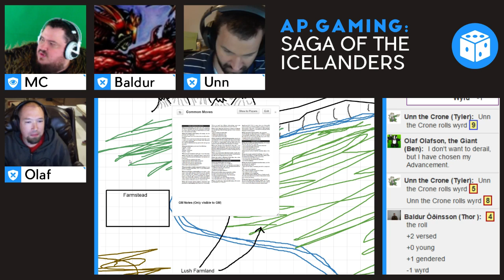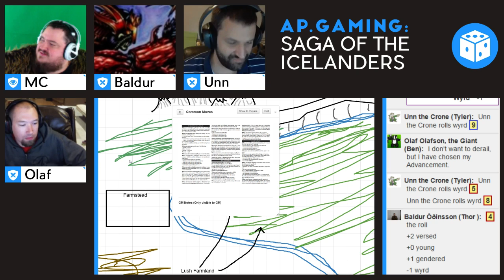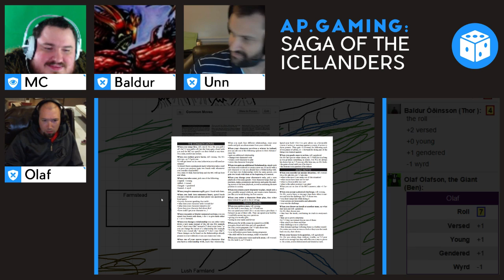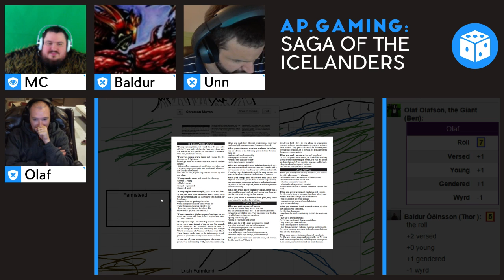Saga of the Icelanders - Week 2 Part 6 - Saga of Unn the Old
Saga of the Icelanders, Week 2 Part 6 -- Watch live